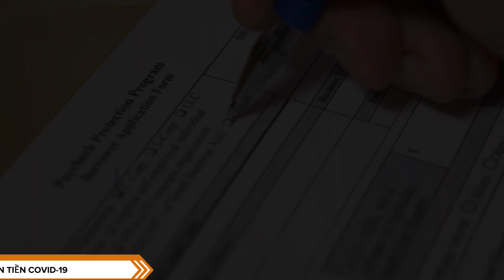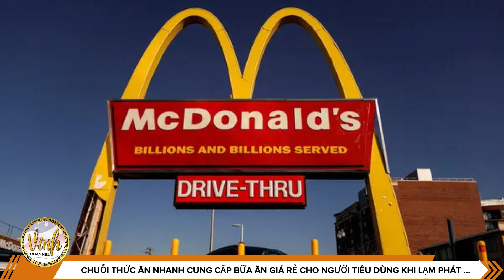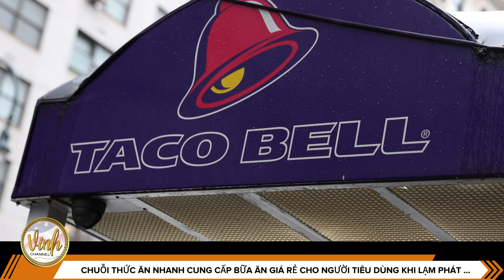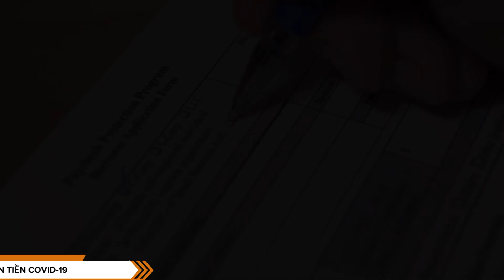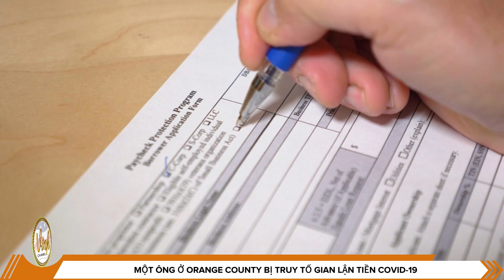🇺🇸 May 24, 2024 Santa Ana chuẩn bị cúp nước đối với nhà nào không trả tiền đúng hạn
Trong cái nắng oi ả của Santa Ana, những nhà không trả tiền đúng hạn đang rơi vào tình thế căng thẳng. Không khí nặng nề và lo lắng lan tỏa trong khu vực khi cúp nước đã được chuẩn bị, đe dọa những người không tuân thủ nghĩa vụ thanh toán.

▶ Vinh Channel là kênh Youtube chia sẻ các nội dung tin tức, đời sống, sự kiện, công nghệ & sưu tầm. Cập nhật tin quốc tế, toàn cảnh quốc tế, thời sự quốc tế, thời sự thế giới, bản tin thế giới, bản tin quốc tế , tin tức mới, tin mới, tin tức 24h mới nhất,  tin nóng…  ❤️ Cảm ơn các bạn đã xem video và ủng Vinh! Các bạn đừng quên nhấn vào:
Chúc cả nhà một ngày vui vẻ và hạnh phúc.
🔆 Toàn cảnh bản tin Vinh Channel với những nội dung sau:
* Cảnh sát Florida đập bể cửa kính cứu bé gái 1 tuổi bị nhốt trên xe
* Người đàn ông ở Palmdale bị bắt sau khi trẻ ngừng thở ở công viên, sau đó chết
* 12 con bồ nông chết đói trên bãi biển Quận Cam đã sẵn sàng được thả
* Chuỗi thức ăn nhanh cung cấp bữa ăn giá rẻ cho người tiêu dùng khi lạm phát vẫn tiếp diễn
* Cài camera lén theo dõi nhà dân để ăn trộm, 4 người bị bắt
* Australia phát hiện thêm một ổ dịch cúm gia cầm H7N3
* Một ông ở Orange County bị truy tố gian lận tiền COVID-19
* Santa Ana chuẩn bị cúp nước đối với nhà nào không trả tiền đúng hạn